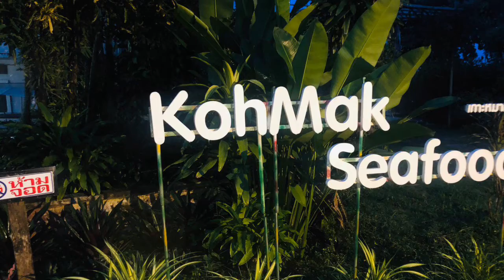Koh Mak Trip